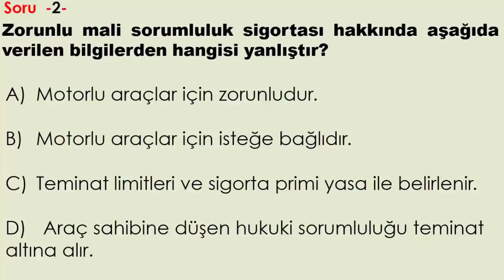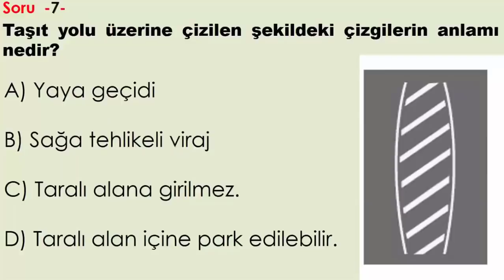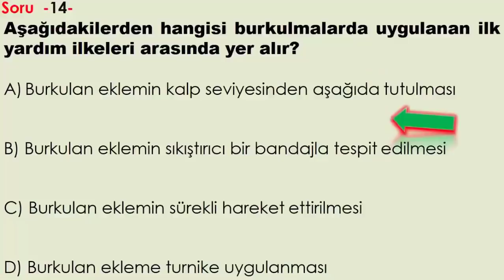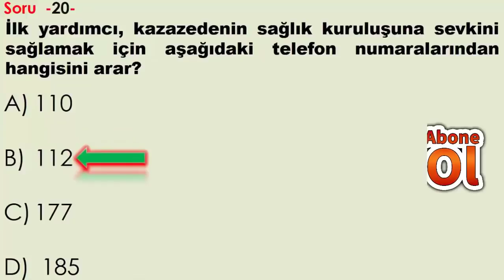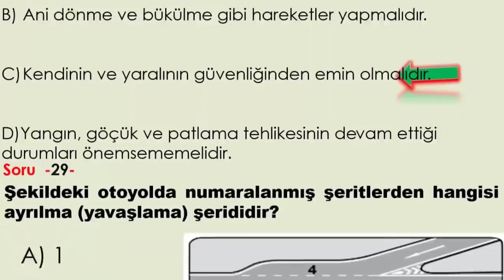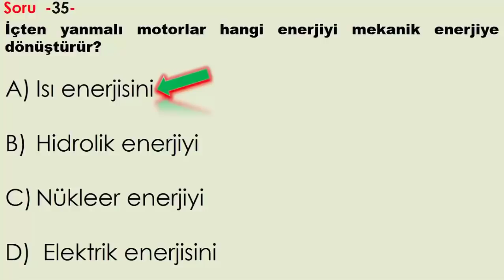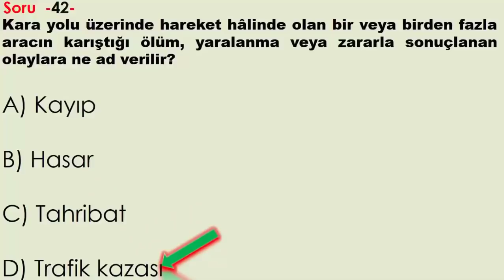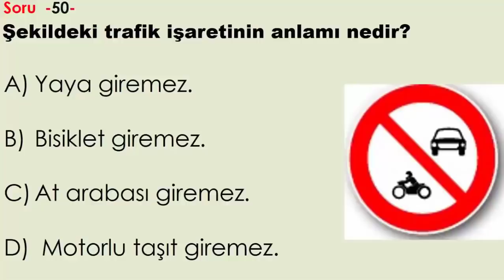BU SORULAR ÇIKAR / 2021 ARALIK EHLİYET SORULARI / EHLİYET SINAV SORULARI 2021/EHLİYET ÇIKMIŞ SORULAR